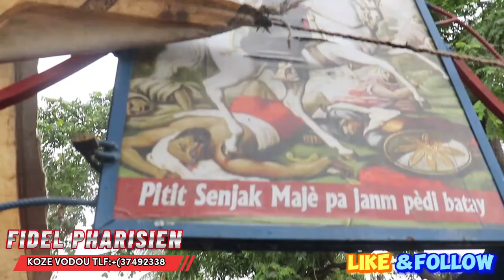BASEN SEN JAK KOTE POU W PRAN REGLEMAN